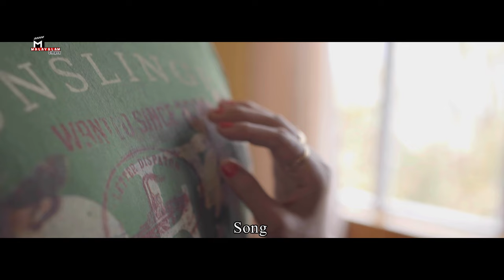Charulathayute Katha | Malayalam Short Film | Sayoni , Deepjoy , Chandan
Present the malayalamshortfilm charulathayutekatha , starring : sayoni , deepjoy , chandan .

Movie Credits :
Film : Charulathayute Katha
Featuring: Sayoni, Deepjoy, Chandan etc.